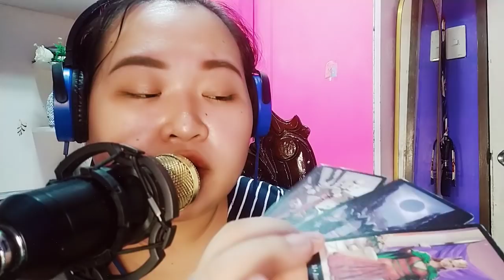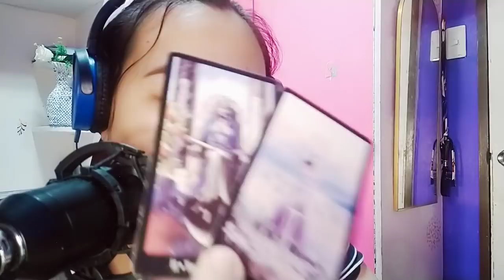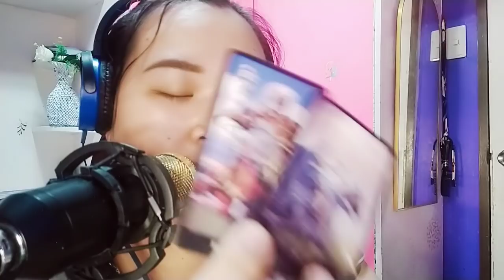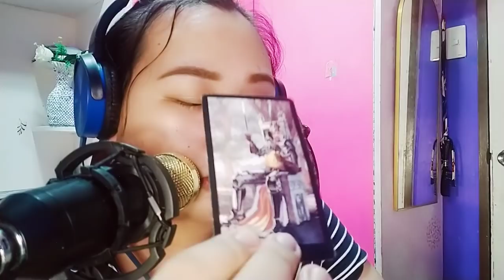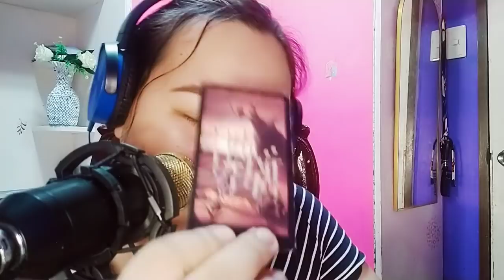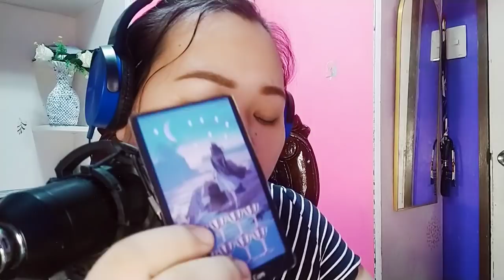🔥❤️ Mahal ka nya. Ayaw nyang mawala ka. Aries/ Leo/ Sagittarius